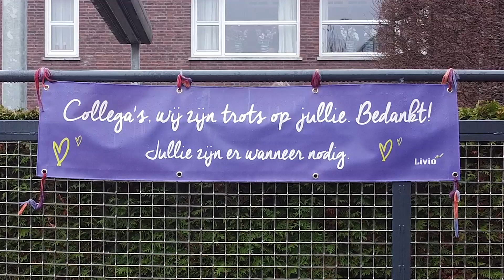20201128 Haaksbergen LIvio KSW Merelstraat Jerusalema Challenge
Intstagram: @rtvsternet